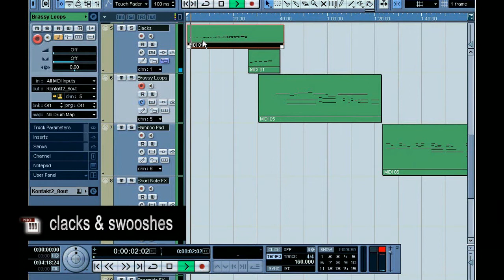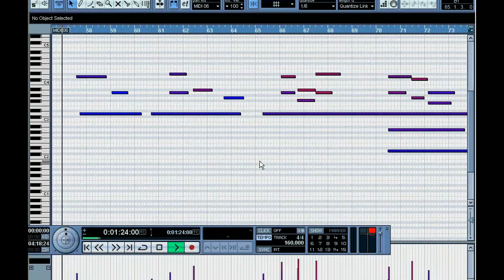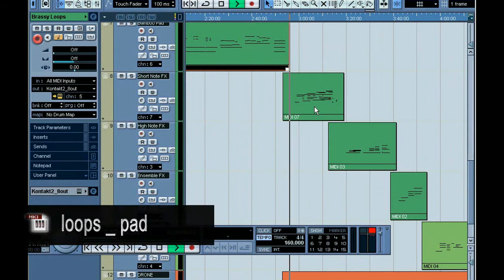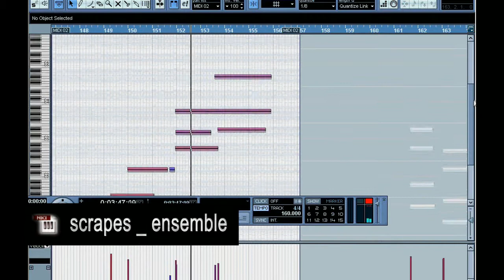PatchTestDemo - Tonehammer BAMBOO ENSEMBLE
CLICK HD FOR BETTER QUALITY AUDIO.

100% OUT OF THE BOX - No additional effects were used.

NOTE:

1. SYNTH DRONE in the later part is to stop people stealing the effects.
2. In the "Clacks and Swooshes" patch I forgot to play the swooshes sounds. Its sounds of a bamboo stick moving
quickly through the air. Just imagine holding a big stick and thrashing it around in the air and thats the sound :-)

ABOUT PATCH  TEST  DEMO:

I am not affiliated with Tonehammer or any sample manufacturer, I just think sometimes people want to hear a more indepth demo of what a sample libary will sound like out of the box that may help them with their decision to buy or not buy the sample library in question.